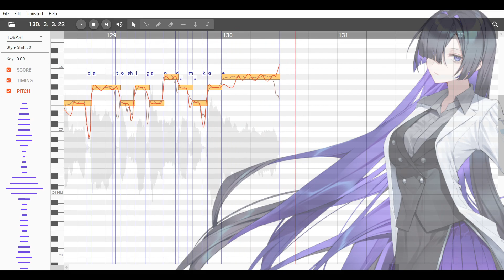Yogatari Tobari〖Jibeta Travel〗NEUTRINOカバー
tobari,, its scary how extense her range is

original: Hinata Electric Works
ust: 肺葉
tune/mix: me